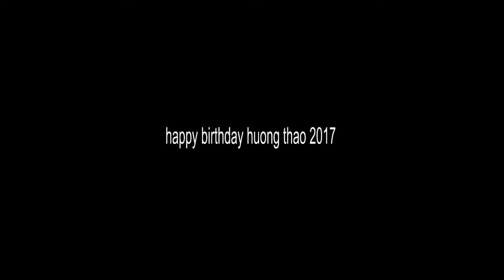Chúc mừng sinh nhật gái rượu.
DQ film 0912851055